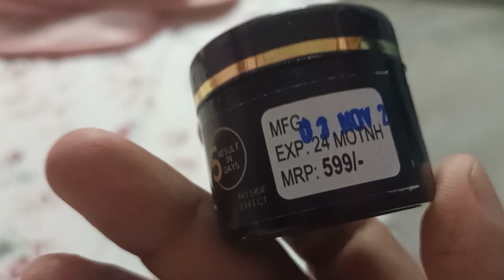skin whitening cream#അഞ്ചുദിവസം കൊണ്ട് എത്ര കറുത്തവർക്കും വെളുക്കാം cuteface cream#beauty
beauty mart kanhangad    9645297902     kanhangad nayabazarinakathe nammude vlog subsciber ke 50 rs discount undayirikunathane.